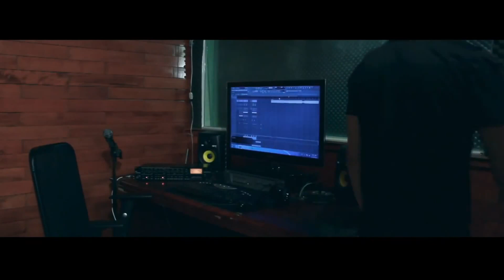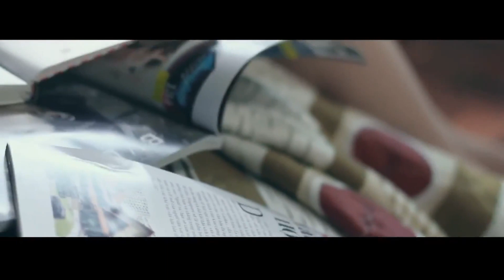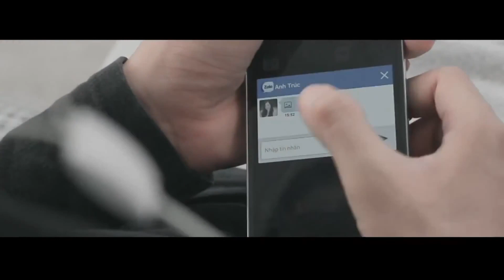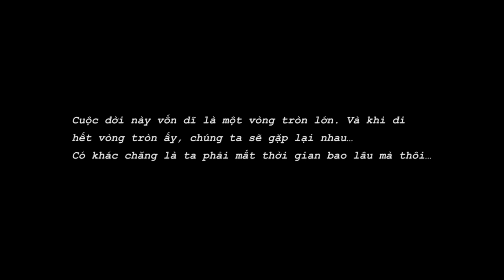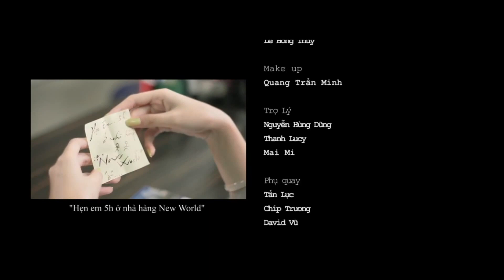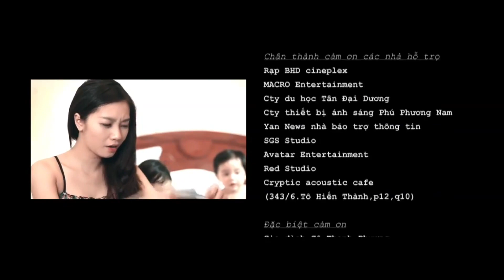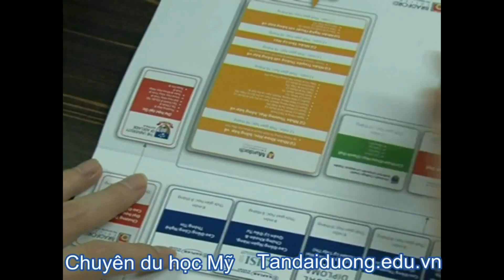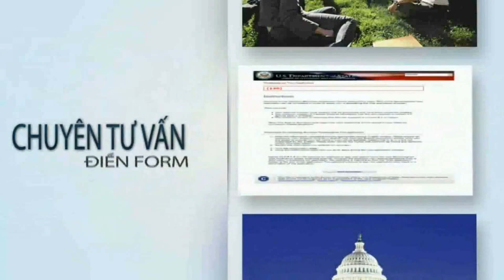TDD đồng tại trợ phim ngắn "Mùa Yêu Đầu Tiên"